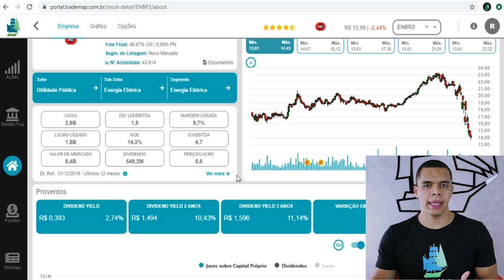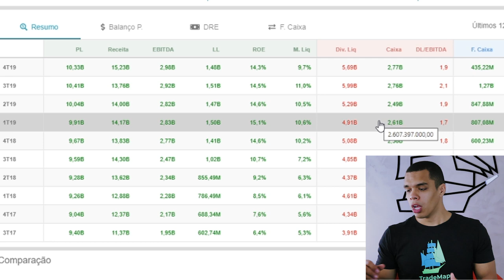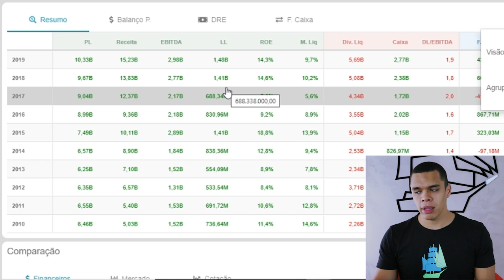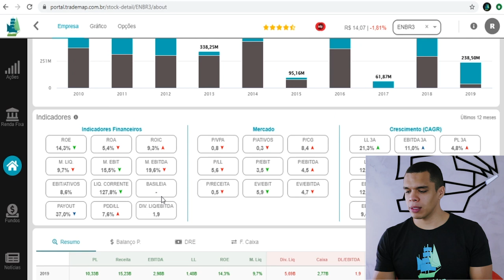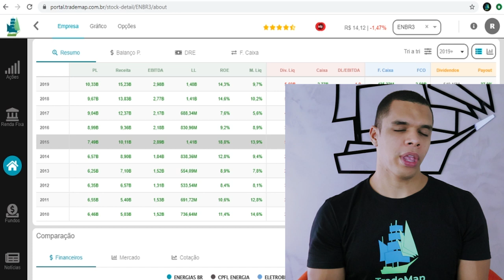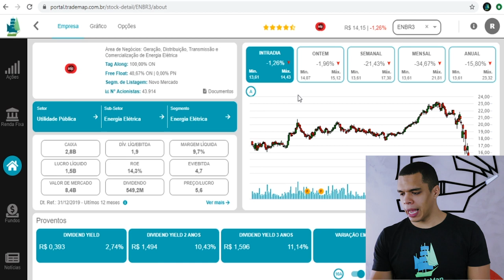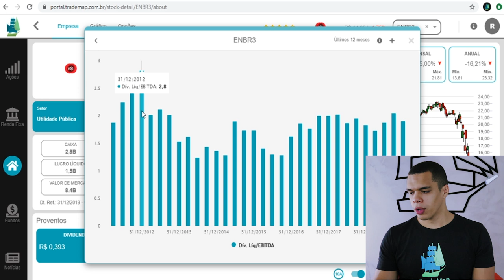Como encontrar uma EMPRESA de VALOR com o TradeMap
Nesse vídeo você aprenderá a analisar uma empresa avaliando o seu valor, através de ferramentas do TradeMap Web que te ajudam a entender quais os impactos da crise em cada ativo.

Baixe o TradeMap agora mesmo e tenha acesso à melhor plataforma do mercado financeiro!